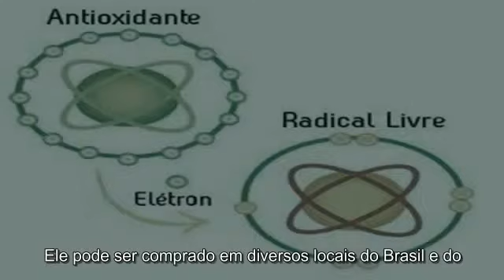Conheça os Incríveis Benefícios do suco de Babosa! (Legenda)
Onde comprar o suplemento Aloé Vera.